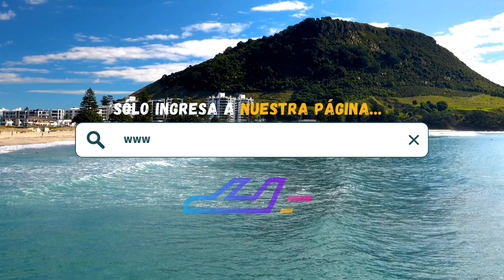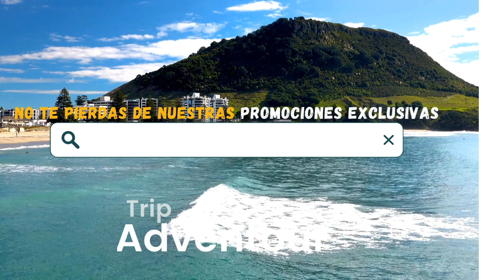Hotel Kavia (Mazatlán) | TripAdventour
Reserva ahora tu estancia en Hotel Kavia, Mazatlán, Sinaloa 🇲🇽